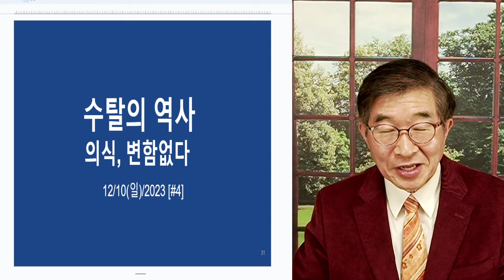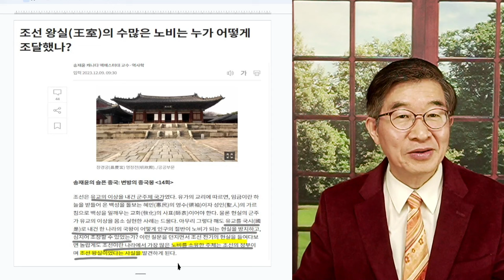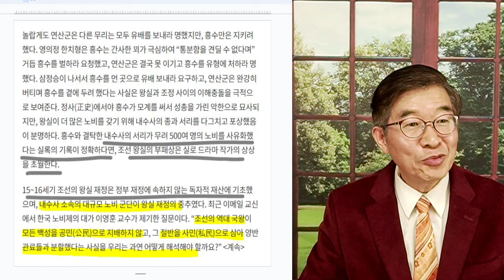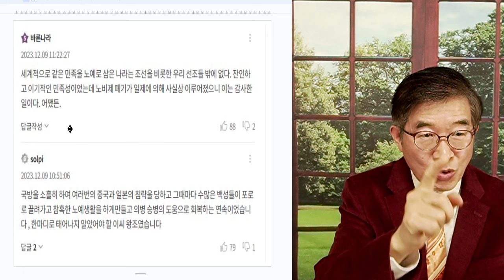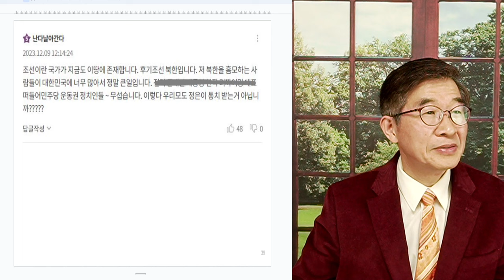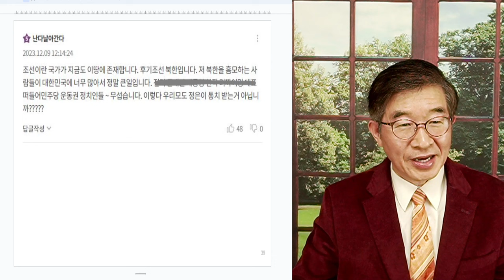수탈의 역사 / 의식, 변함없다 [공병호TV]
Bitcoin : 3MTW849AkP2ftLeSK2teZHMmzLu7Z83s9U